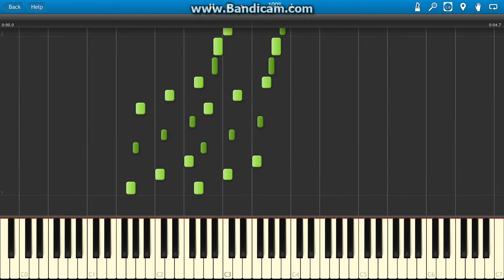The Legend Of Zelda Gannon Appears and Defeated Piano Tutorial Synthesia